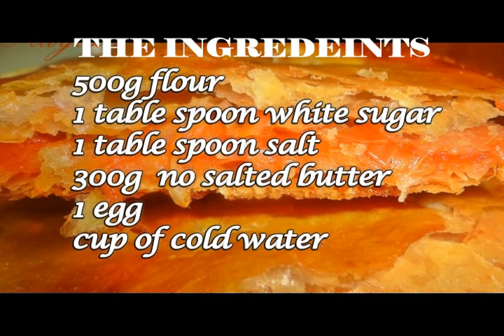coca fermé (spanish pizza) must try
so easy tasty and very healthy recepie
the ingredients
500g flour
1 tablespoon white sugar
1 tablespoon salt
1 egg
cup of cold water
300 g  no salted butter